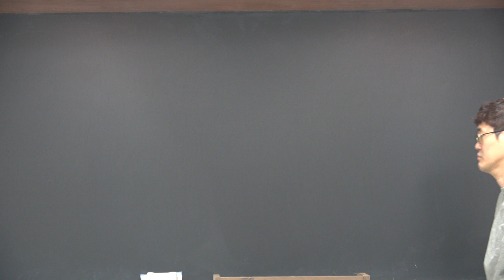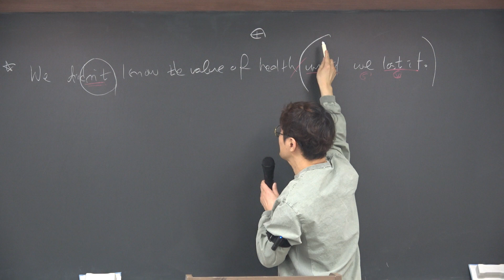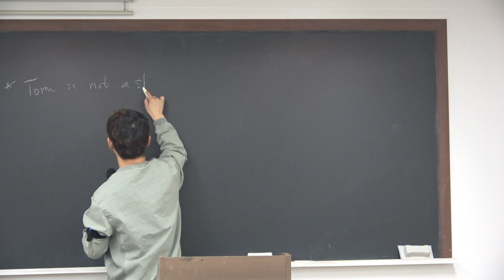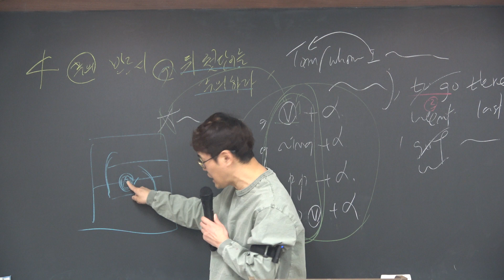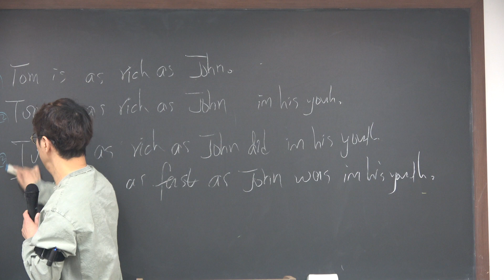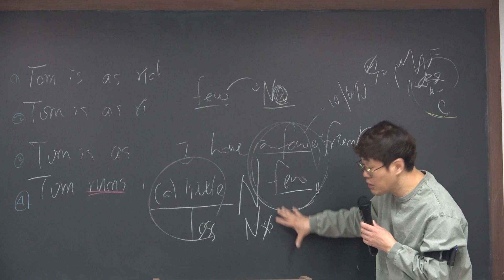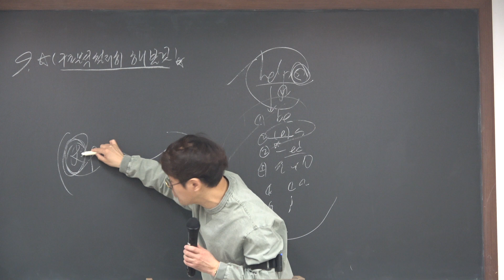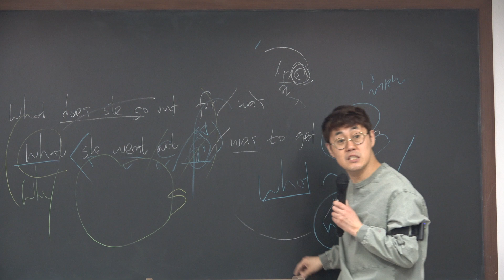장원급제 기출해설 박동석 영어 기출 및 마무리 40강